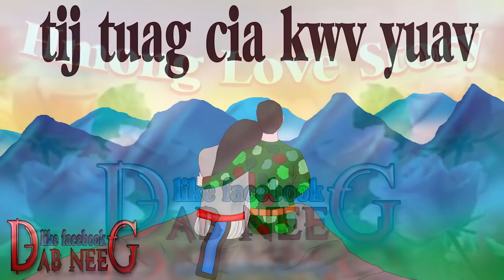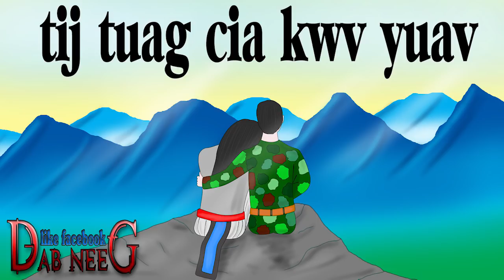dab neeg 679 tij tuag cia kwv yuav